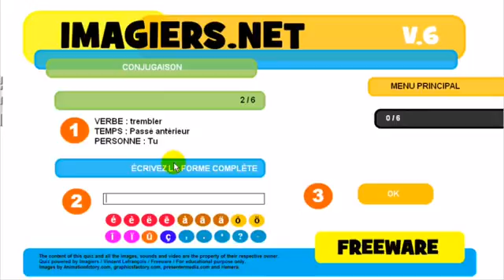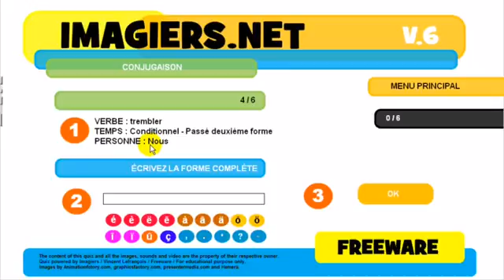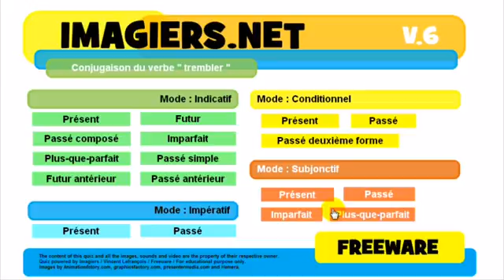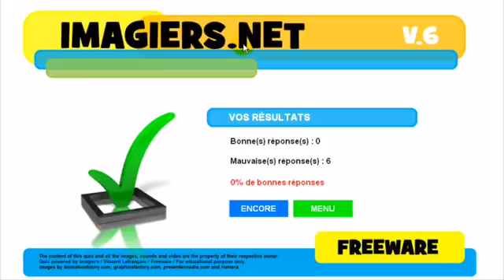Franska lektion Conjugaison # trembler